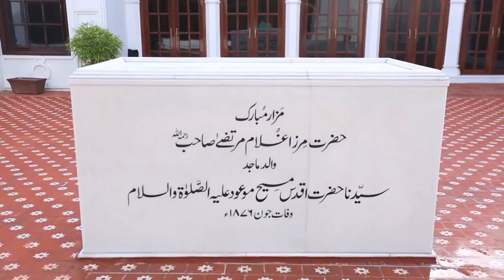wo qadian ki ronaken - MTA NAZAM